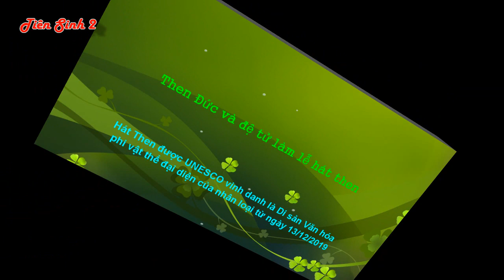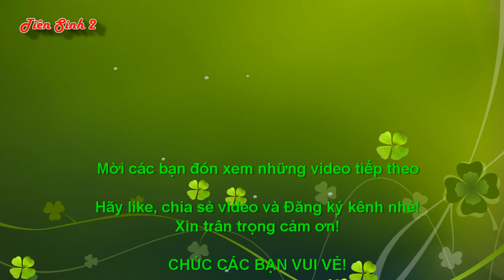Then Đức và đệ tử làm lễ hát then; then lang son; then lạng sơn